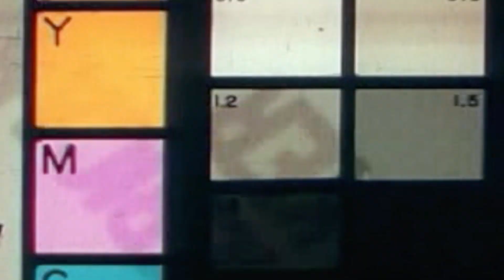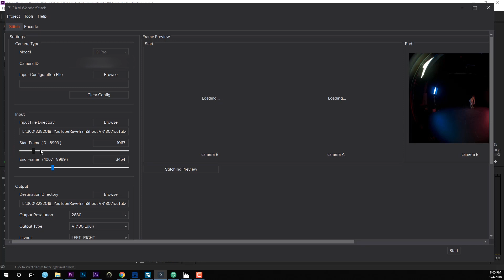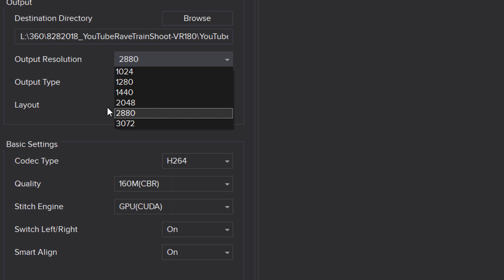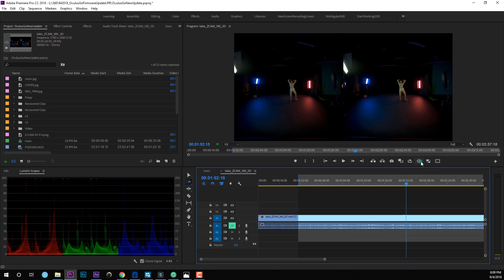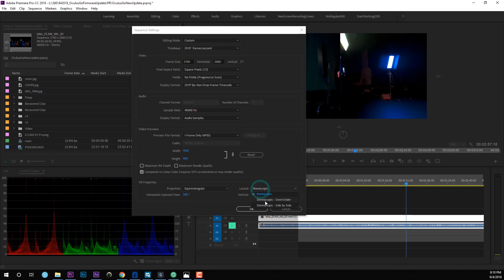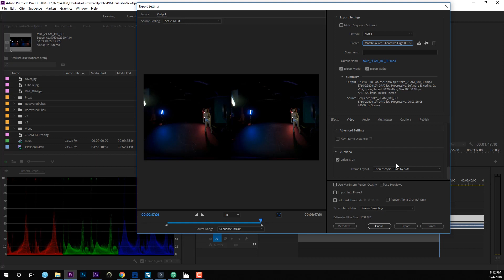Oculus Go UPDATED tutorial - 5.7K 360° AND VR180 video sideload + Z CAM K1 Pro workflow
Oculus Go 3.47 update finally allows higher resolution 360 video playback in 5120x2560 30 fps and 5760x2880 30 fps (4864x2432 60 fps). This is great news for GoPro Fusion owner as well as Z Cam K1 Pro shooters. This tutorial will go deep in this update and teach you the complete WonderStitch to Oculus Go Sideload workflow.

🎁 SUPPORT ME and SAVE MONEY by getting my 360 gears:
➜ Insta360 ONE (FREE Bullet-Time Bundle)
➜ GoPro Fusion